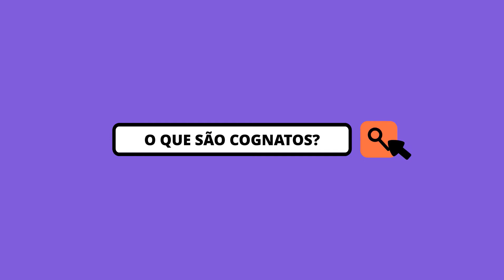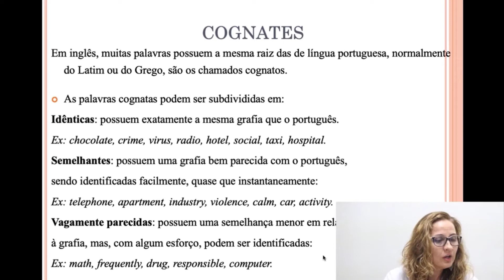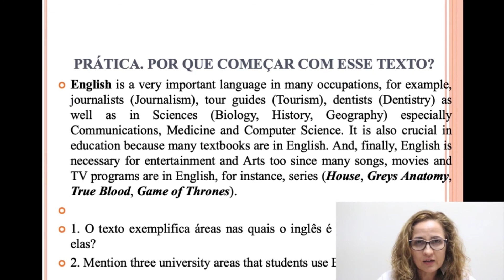Vocabulário: Cognatos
O que você precisa saber sobre cognatos